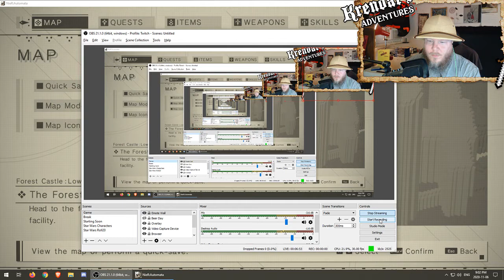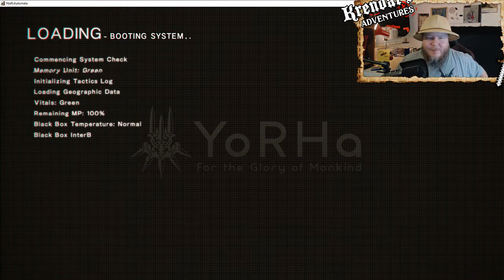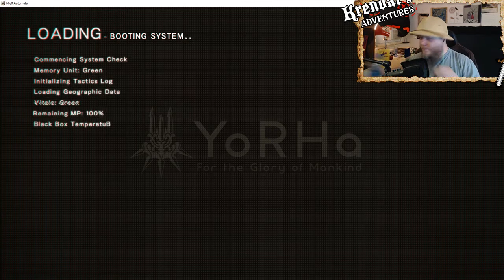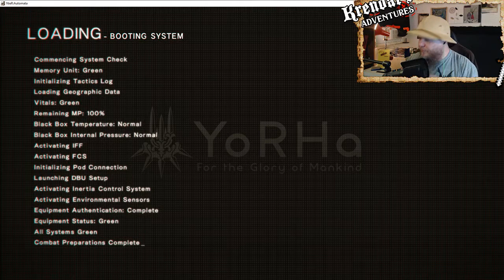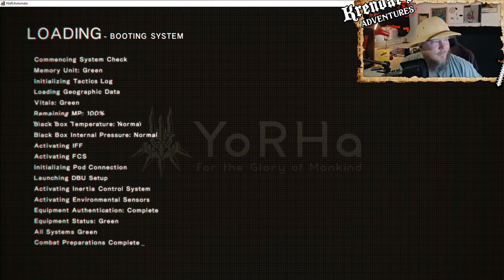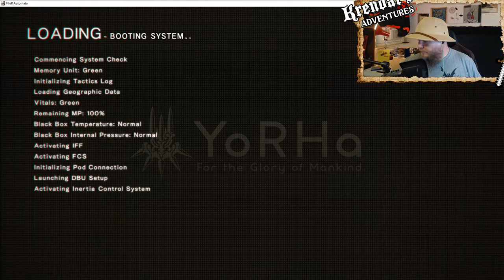Record of the King | Nier Automata | Part 24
NieR: Automata tells the story of androids 2B, 9S and A2 and their battle to reclaim the machine-driven
dystopia overrun by powerful machines.

Humanity has been driven from the Earth by mechanical beings from another world. In a final effort to take back the planet, the human resistance sends a force of android soldiers to destroy the invaders.

Now, a war between machines and androids rages on... A war that could soon unveil a long-forgotten
truth of the world.

Shirts, hoodies, mugs!